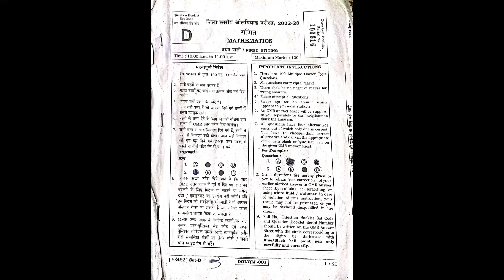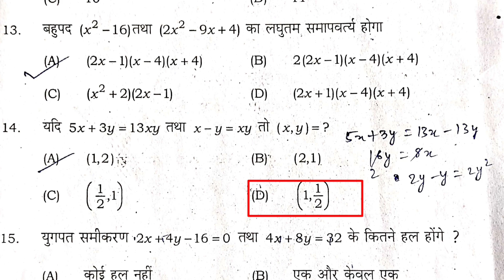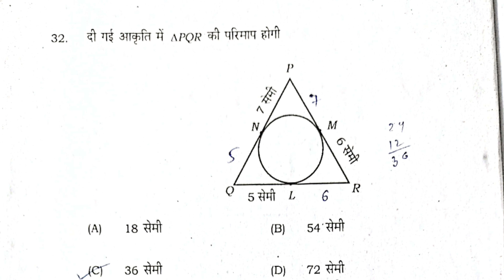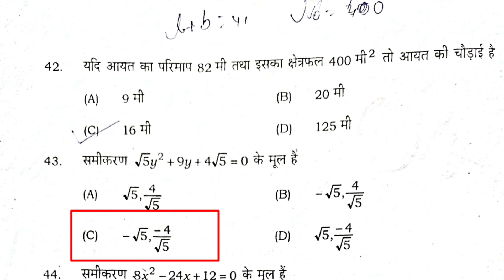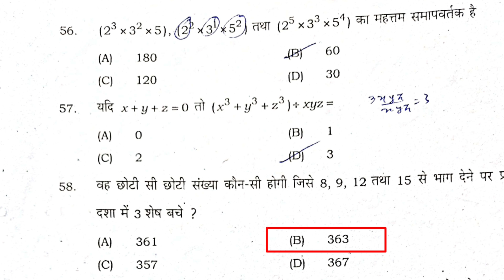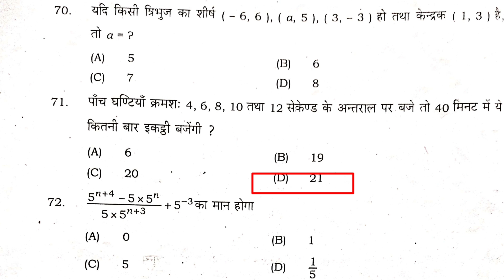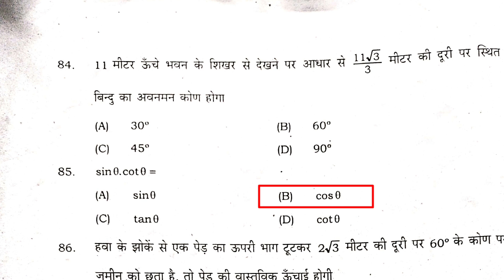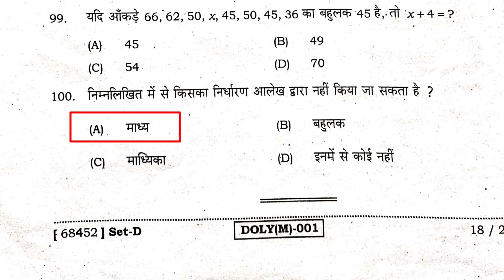BSEB Math Olympiad 2022 Question paper with Answer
BSEB Math Olympiad 2022 Question Paper with solution

Bseb math Olympiad
Bseb math Olympiad 2023
Math olympiad question
Math question
Olympiad question2023
Olympiad exam2023
Talent search examination 2023
Olympiad practice question
Olympiad exam ka question
bseb math Olympiad answer key
youtube viral video
you tube long video